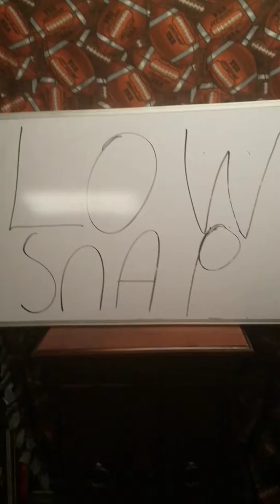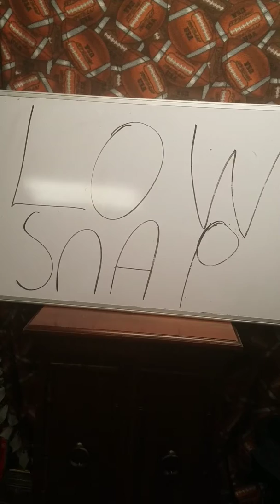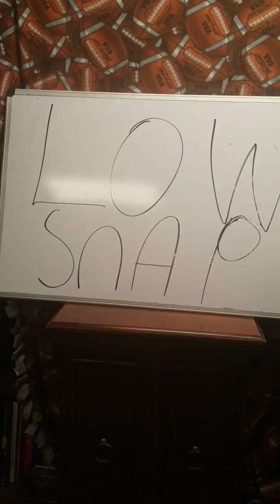EJ Gaines update